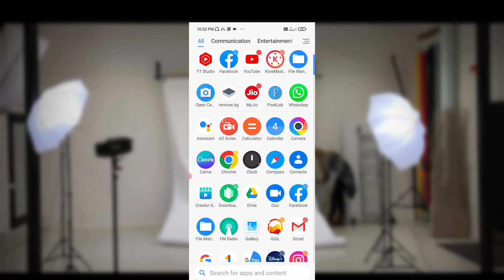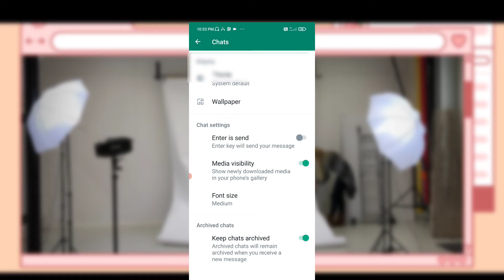WhatsApp Ka Photo Video Gallary May Save Na Ho | WhatsApp Photo Not Save In Gallery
WhatsApp Photo Video Not Save In Gallery
WhatsApp Photo Video automatic download off

North East
India(Tripura)